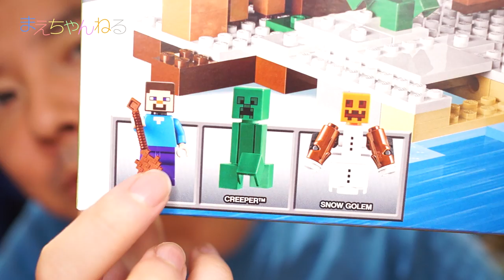ミニ寸劇あり！新シリーズ3！ LEGO MINECRAFT The Snow Hideout 21120 レゴ マインクラフト 雪の隠れ家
レゴ マインクラフトの新シリーズ その3「The Snow Hideout」を今回は作りました^^
雪の隠れ家というだけあって、今回は白いブロックが多めで見た目にも涼しげで良いですw

いよいよ新シリーズもあとネザー要塞「The Nether Fortress」のみとなりました^^

▽使用音楽（YouTube オーディオ ライブラリ）

▽撮影機材　SONY α NEX-5R（Amazon）